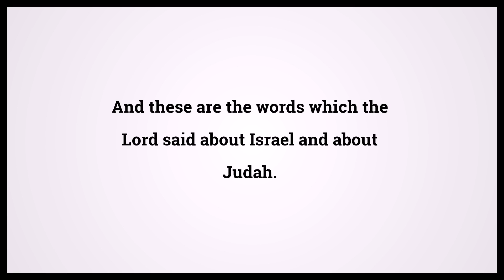Holy Bible Jeremiah 30:4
Video shows Holy Bible Jeremiah Chapter 30 Verse 4: And these are the words which the Lord said about Israel and about Judah. Powered by MaryTTS. Text taken from Bible in Basic Edition. Bible Jeremiah 30:4